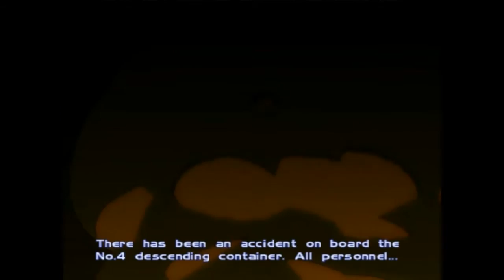Megaman X8 Cutscenes - Introduce Jakob Project & Lumine